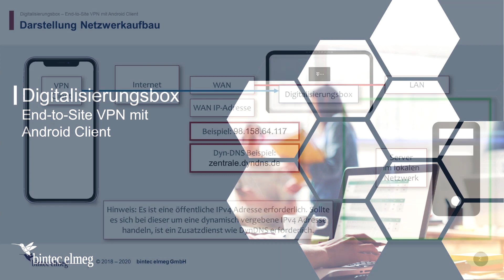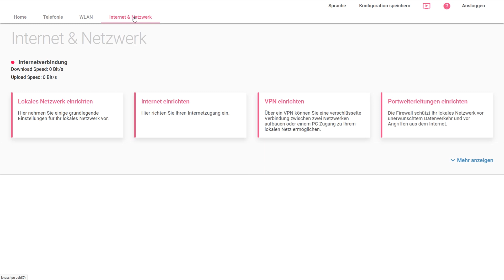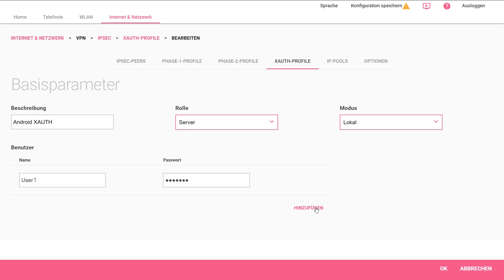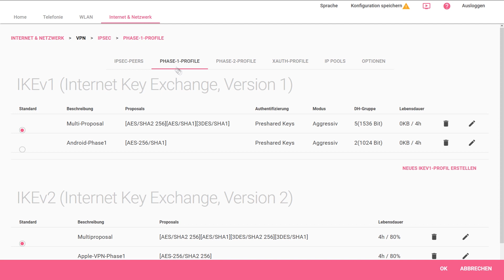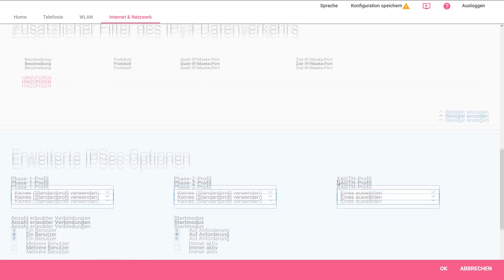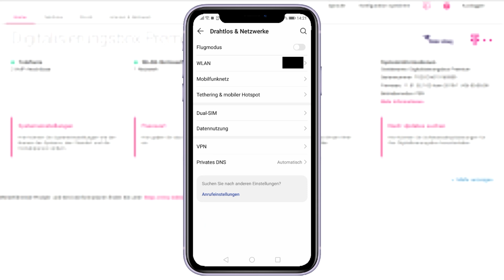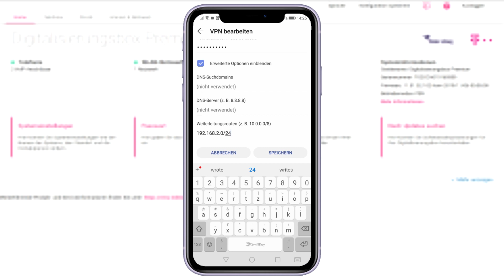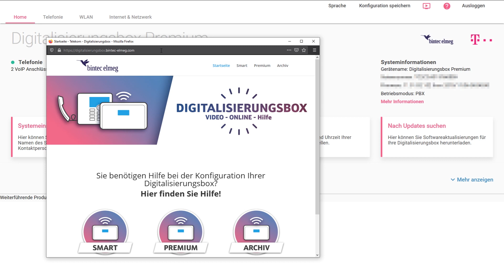Digitalisierungsbox Smart & Premium - End-to-Site VPN mit einem Android Mobile Device einrichten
In diesem Video-Tutorial zeigen wir Ihnen, wie Sie eine End-to-Site VPN-Verbindung zwischen einem Android Mobile Device und der Digitalisierungsbox einrichten. Erfahren Sie Schritt für Schritt, wie Sie sicher und einfach eine VPN-Verbindung herstellen können!

📁 Video-Gliederung: Diese Zeitstempel helfen dir, schnell die gewünschten Informationen zu finden:

00:00 - Einführung
00:09 - Netzwerküberblick
01:01 - Login und Grundkonfiguration der Digitalisierungsbox
01:45 - VPN-Einstellungen in der Digitalisierungsbox
02:26 - IPSec-Einstellungen in der Digitalisierungsbox
05:40 - Phase 1 und Phase 2 Profile erstellen
09:00 - IPSec-Peers konfigurieren
10:51 - Lokale Netzwerkschnittstelle konfigurieren
11:50 - Konfiguration speichern
12:13 - VPN-Tunnel auf Android einrichten
14:00 - Verbindung testen und abschließen

📋 Im Detail: Hier findest du eine genaue Aufschlüsselung der Inhalte des Videos:

• Netzwerküberblick: Überblick über die Verbindung zwischen Android Device und Digitalisierungsbox 🌐

• Konfiguration auf der Digitalisierungsbox: Einrichtung der VPN-Einstellungen auf der Digitalisierungsbox 🛠️

• Konfiguration auf dem Android Device: Einrichtung der VPN-Verbindung auf dem Android Mobile Device 📱

✨ Teile dieses Video mit Deinen Freunden, um ihnen zu zeigen, wie einfach es ist, eine End-to-Site VPN-Verbindung mit der Telekom Digitalisierungsbox einzurichten. 🌟